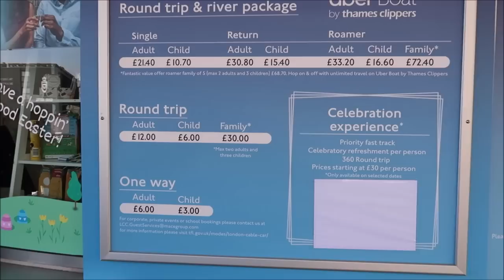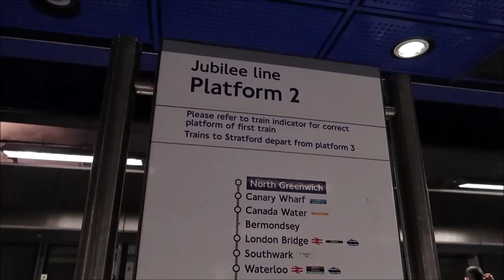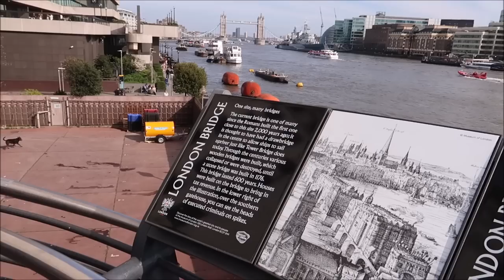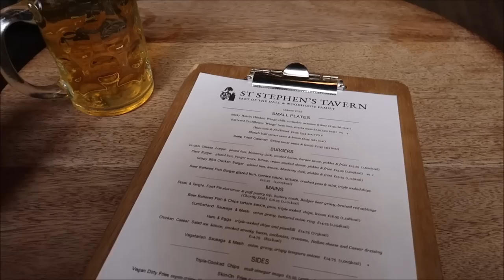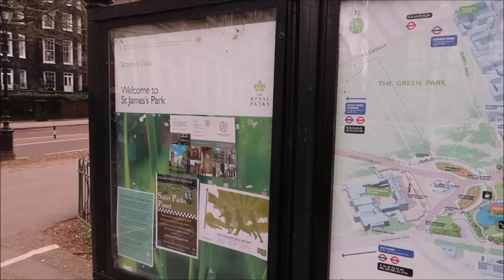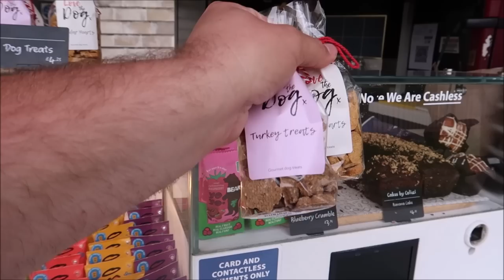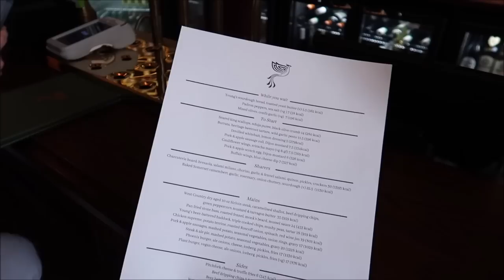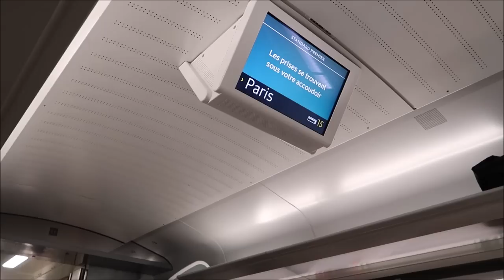Traveling To London | Using Public Transportation & Going To Paris From London On Eurostar | England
🌍 Join us on an exciting journey in 2023 as we explore the vibrant city of London using its efficient public transportation system. From iconic double-decker buses to the famous London Underground, we'll show you how to navigate the city like a local.

🇬🇧 Once we've soaked in the sights and sounds of London, get ready for the ultimate adventure: a thrilling ride on the Eurostar train from London to the romantic city of Paris! We'll take you through the entire experience, from booking tickets to boarding the train, and share our tips for making the most of your Parisian escapade.

🗼 Whether you're planning your own London adventure or dreaming of a Parisian getaway, this video is your passport to a memorable journey. 🚇🚄🇫🇷